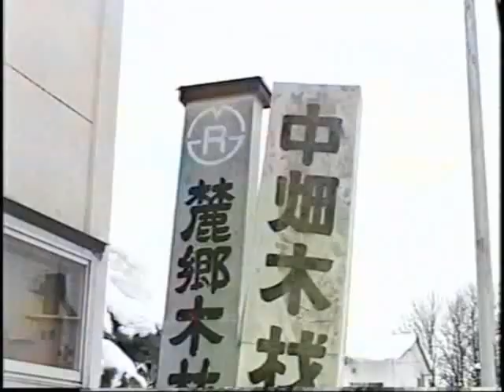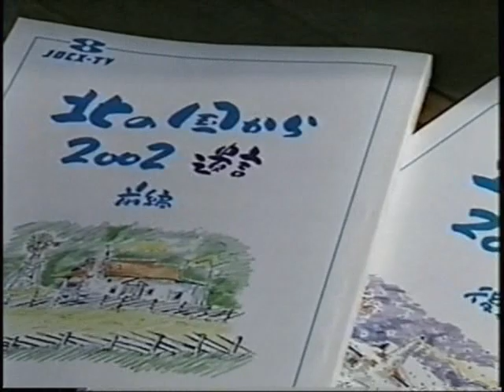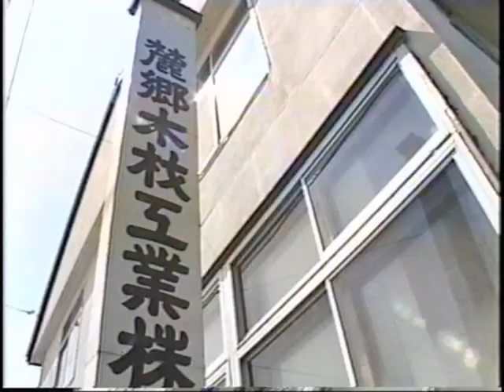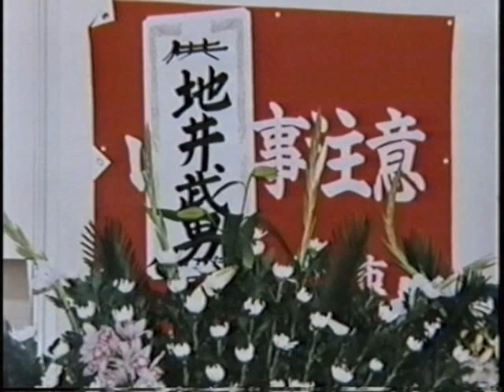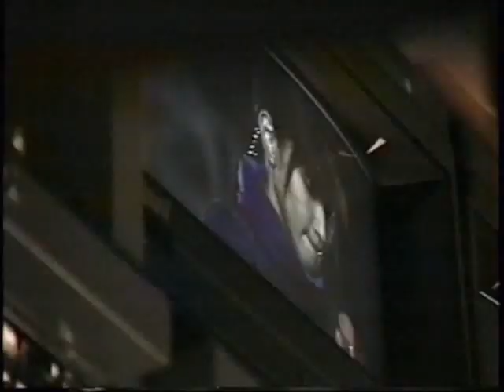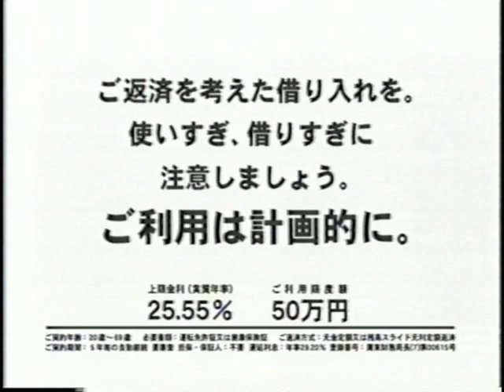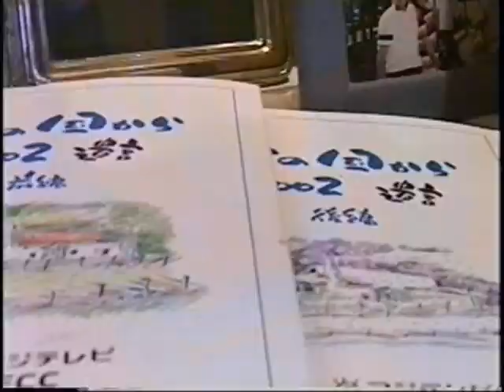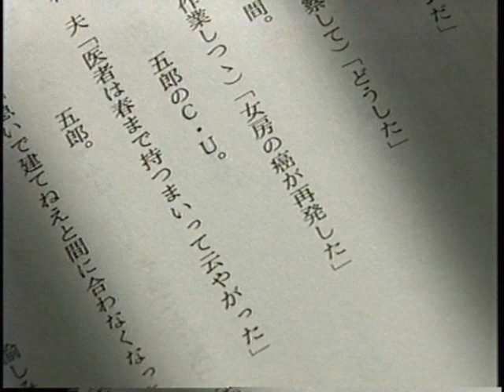ドキュメンタリー 北の国から 2/4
2002年9月9日放送。「2002遺言」の舞台裏を中心としたドキュメンタリー番組。語りは中嶋朋子。